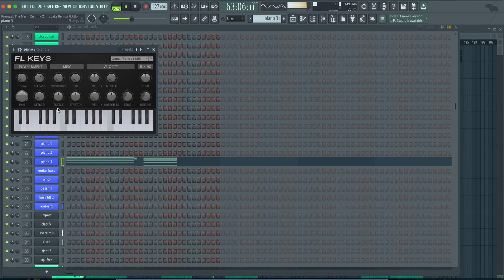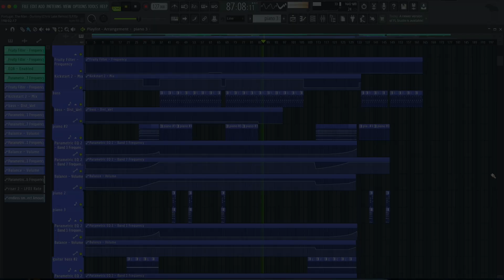Portugal. The Man - Dummy (Chris Lake Extended Remix) (FL Studio Remake)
💻 This is a deconstructed FL Studio Remake of "Dummy" by Portugal. The Man, the Chris Lake Remix. The track offers a wealth of knowledge about contemporary Music Production Elements such as Transitions, Drums, Beatmaking, Sub Basses, Mid Basses, Synths, Fx, Song Structure, and Vocals. The package includes samples suitable for beginners and a fully arranged Beat, which has been fully Mixed and Mastered and is ready for you to download and start exploring.

⚙ Template Specifications ⚙
📌Software, DAW:  FL Studio 20.8 or higher.
📌Song Key: Gb Maj
📌Time Length: 5:48